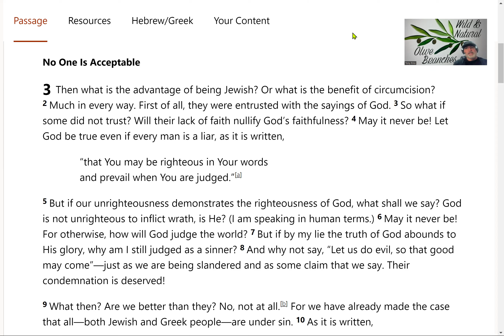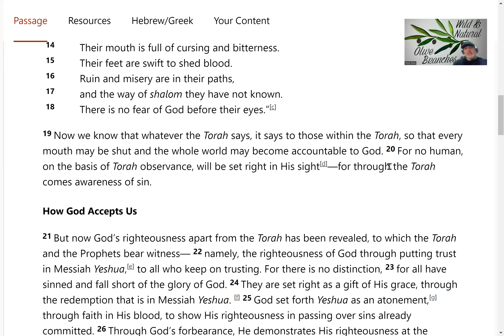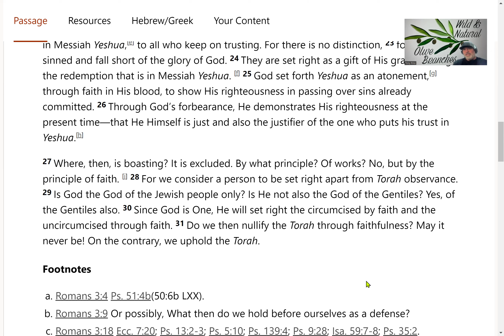A Quick Look at What Said in Romans 3:31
Taking a few minutes to look at what Paul meant when he said " 31 Do we then nullify the Torah through faithfulness? May it never be! On the contrary, we uphold the Torah (Romans 3:31).